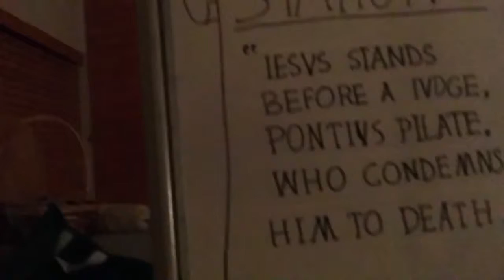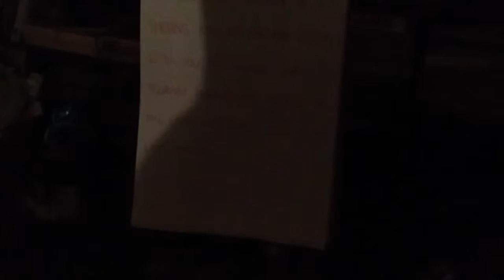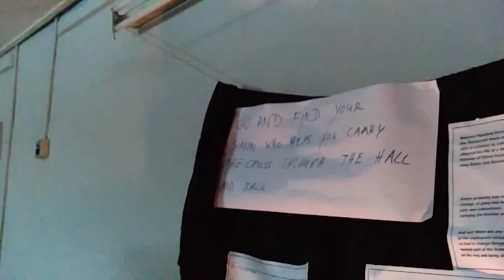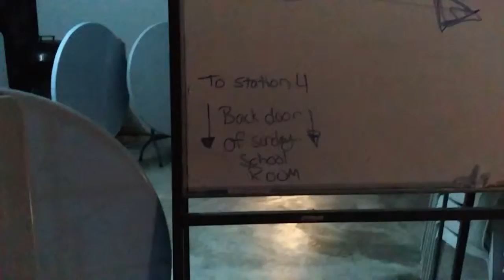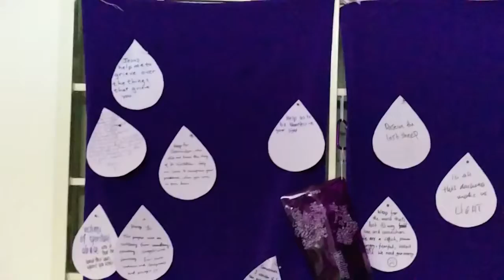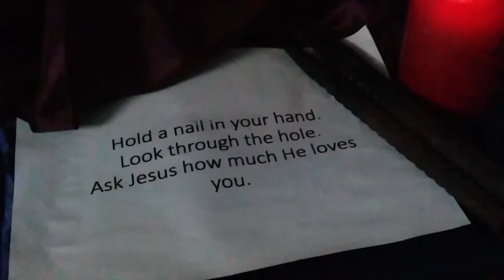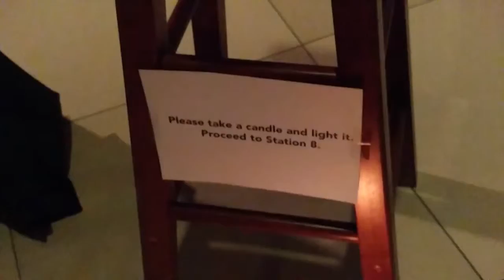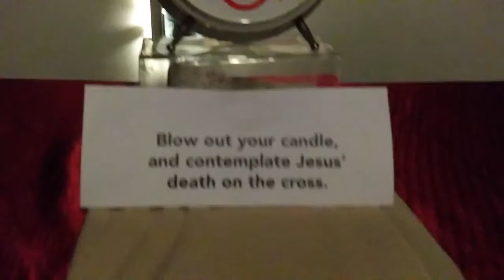Stations of the Cross Roller Coaster 2016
A time lapse of the Stations of the Cross 2016 at Bangsar Lutheran Church.

WARNING: Might cause motion sickness!